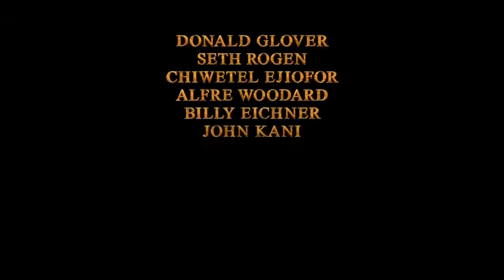The Lion King 2019 TV Spot 1 TV Spot World